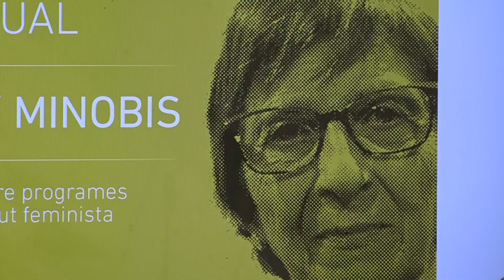Convoquen la Beca d'investigació en comunicació audiovisual Montserrat Minobis.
Convocada la Beca d'investigació en comunicació audiovisual que porta el nom de la periodista figuerenca Montserrat Minobis.